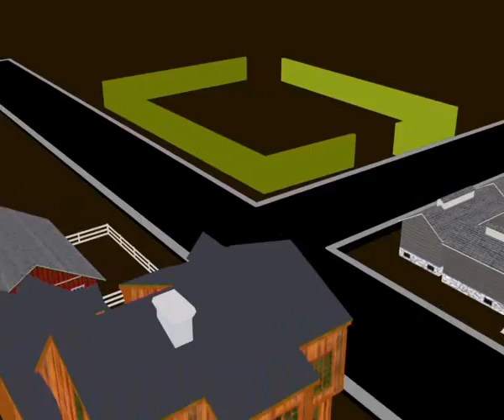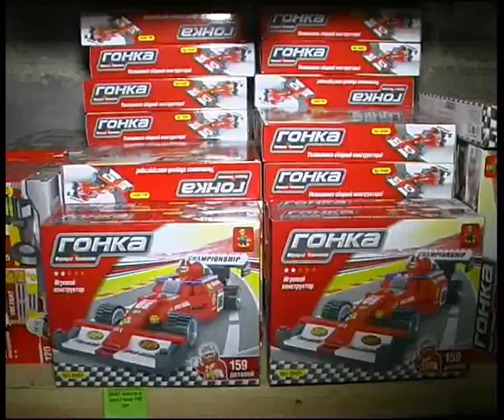Orion 14 4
Алексей Челейкин - магазин игрушек Орион 14-4, Alexey Cheleykin - Orion kids store .